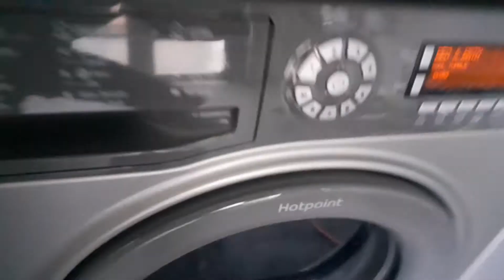Hotpoint Full Swing Laundry